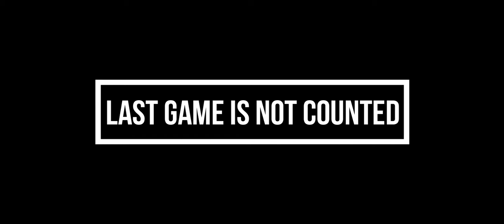I AM VERY ASHAMED!!!!!!! FREE FIRE !!!!!!!!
Hello guys to another never ending ride.

If you guys like my video make sure you all.